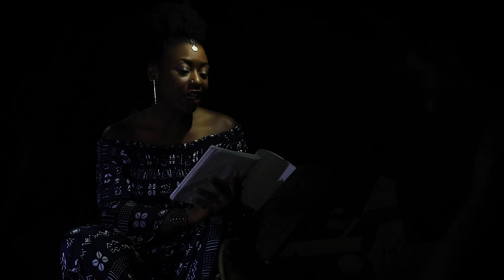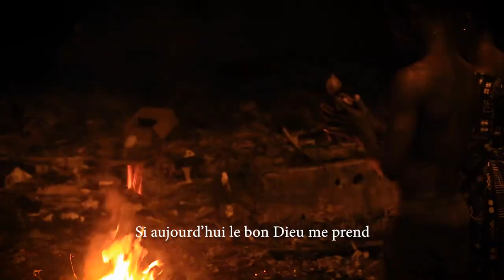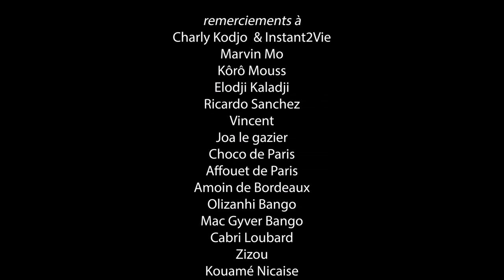[Africa 2020] Les sculpteurs meurent aussi, par Gauz'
Film de la performance d’Amina Meliane Bamba, dite « Amee » (slameuse) et de Gérard Bango (sculpteur)